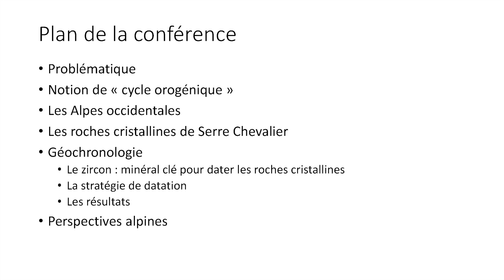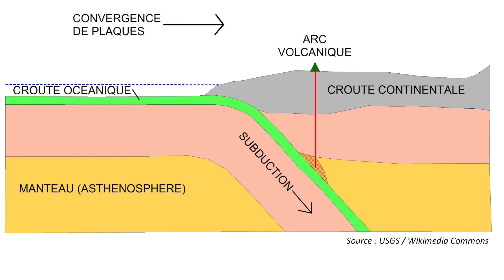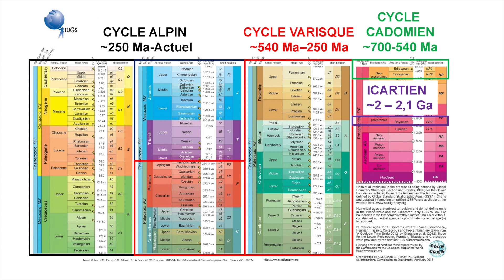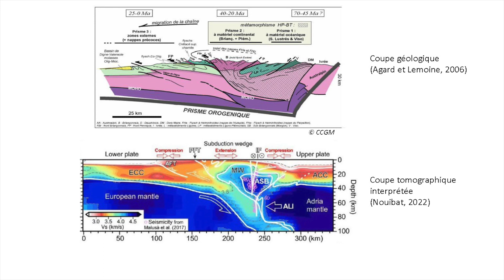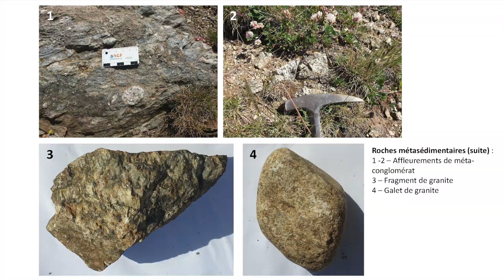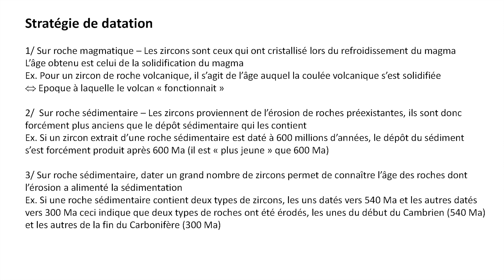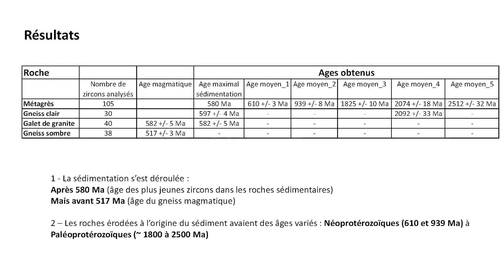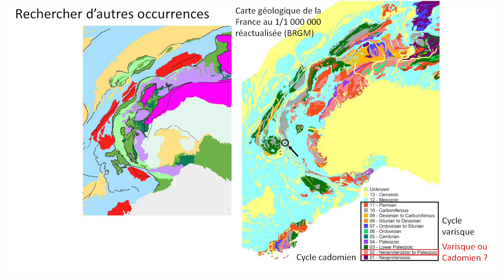Conférence "Un fragment de la croûte précambrienne dans les alpes occidentales" par D. Thieblemont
2 août 2023 - Conférence "Un fragment de la croûte précambrienne dans les alpes occidentales, les roches cristallines de Serre Chevalier" par Denis Thiéblemont (géologue au BRGM).
Conférence organisée par le CBGA (Centre Briançonnais de Géologie Alpine) à la Maison de la Géologie et du Géoparc (05100 Puy-Saint-André).